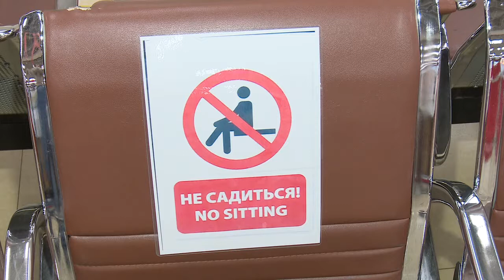Для безопасности посетителей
Многофункциональные центры округа ежедневно приостанавливают прием посетителей на полчаса два раза в день для санитарной обработки помещений. Такие меры необходимы для борьбы с распространением коронавирусной инфекции.